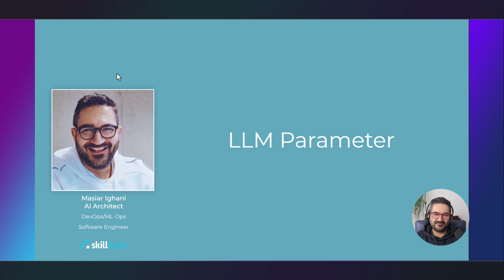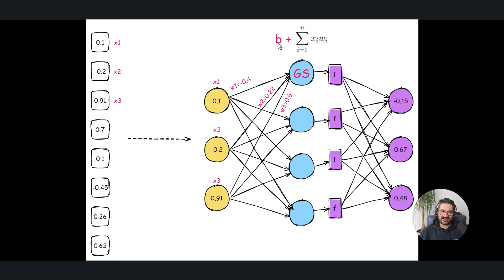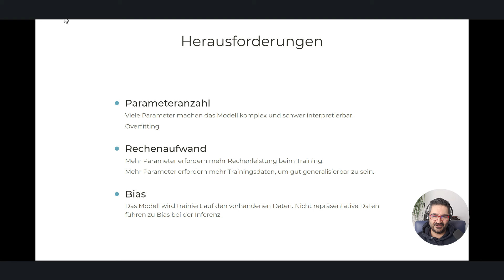Was bedeuten die Zahlenangaben hinter den Namen von Large Language Modellen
Was bedeuten die Zahlenangaben hinter den Namen von Large Language Modellen und wie bewertet man diese Zahl?

Zusammenfassung:

In der Transkription spricht Masiar Ighani über Large-Language-Modelle (LLM) und deren Parameter. Diese Modelle bestehen aus neuronalen Netzwerken, die Eingaben in Form von Zahlenreihen verarbeiten. Die Parameter in einem LLM, wie Gewichte und Bias-Werte, werden während des Lernprozesses angepasst, um gewünschte Ausgänge zu erzielen. Ein Large-Language-Modell mit vielen Parametern erfordert enorme Ressourcen und Zeit, um trainiert zu werden, was zu hohen Kosten führt, wie beim Training des ChatGPT-Modells über mehrere Monate mit Tausenden von GPUs.

Die Anzahl der Parameter in einem Large-Language-Modell beeinflusst dessen Komplexität und die Fähigkeit, komplexe Probleme zu lösen. Allerdings können Modelle mit einer höheren Anzahl an Parametern zu Herausforderungen wie Überanpassung führen, bei der das Modell nur auf die Trainingsdaten basiert und auf neue Daten schlecht reagiert. Um Overfitting zu vermeiden, müssen sorgfältig Trainingsdaten ausgewählt werden, und das Modell sollte auf eine angemessene Anzahl von Parametern abgestimmt sein.

Ein weiterer wichtiger Faktor bei Large-Language-Modellen ist der Bias, der beschreibt, wie stark ein Modell die Eigenschaften seiner Trainingsdaten übernimmt. Ein Modell kann durch bestimmte Trainingsdaten voreingenommen werden, was zu unerwünschten Ergebnissen führt. Daher ist es entscheidend, beim Training von Large-Language-Modellen eine Vielfalt an Trainingsdaten zu berücksichtigen, um Bias-Effekte zu minimieren und eine breitere Generalisierung zu ermöglichen.

Die Trainingsanforderungen für Large-Language-Modelle steigen mit der Anzahl der Parameter, was zusätzliche Rechenleistung und Trainingsdaten erfordert. Die Komplexität der Modelle kann zu einer erschwerten Interpretierbarkeit führen und den Rechenaufwand für das Training erhöhen. Daher ist es wichtig, ein ausgewogenes Verhältnis zwischen der Anzahl der Parameter, dem Trainingsaufwand und der Modellleistung zu finden, um effektive und effiziente Ergebnisse zu erzielen.

Zusammenfassend zeigen Large-Language-Modelle mit einer hohen Anzahl an Parametern ein erweitertes Potenzial für komplexe Anwendungen, erfordern jedoch sorgfältige Aufmerksamkeit bei der Modellentwicklung, um Probleme wie Overfitting und Bias zu vermeiden. Die Trainingsressourcen und Kosten für große Modelle sind erheblich, was die Bedeutung einer fundierten Planung und Datenstrategie unterstreicht, um optimale Leistung und Generalisierung zu erreichen.